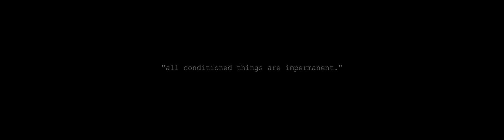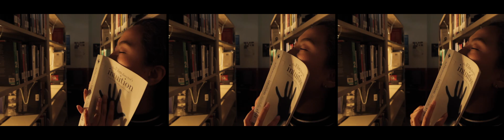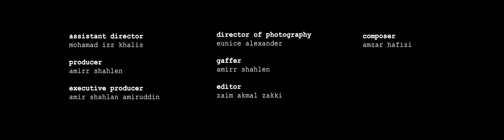Anitya (Impermanence)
People using their senses to 'feel' their surroundings before everything changes with time.

Director: Chan Teik Quan
Assistant Director: Mohamad Izz Khalis
Producer: Amirr Shahlen
Executive Producer: Amir Shahlan Amiruddin
Director of Photography: Eunice Alexander
Gaffer: Amirr Shahlen
Editor: Zaim Akmal Zakki
Composer: Amzar Hafizi

Original score by Amzar Hafizi